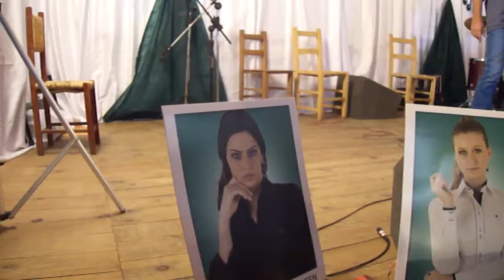VIª Bandoneonfest - Sociedade Onze União - XIII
Massaranduba [SC]: VIª Bandoneonfest - Sociedade Onze União - vídeo XIII .Sandro e Wilson de Pomerode [SC].
Ademir Pfiffer